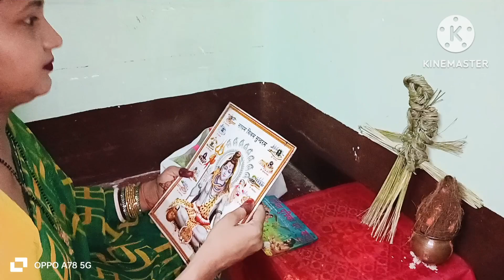jitiya puja ful video#@ Ahana and divyansh vlog#🙏🏻🙏🏻🙏🏻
jitiya Puja full video#@Ahana and divyansh vlog🙏🙏❤️❤️